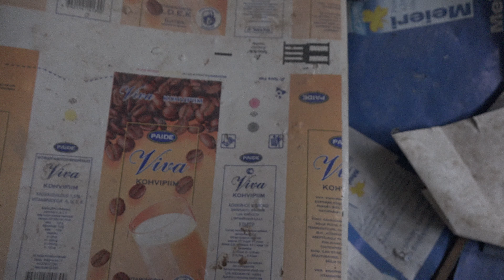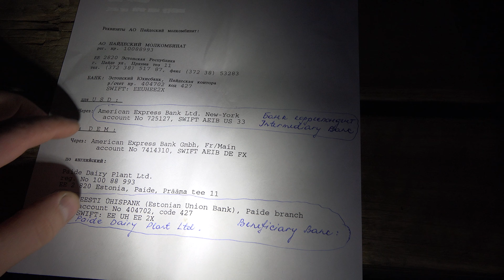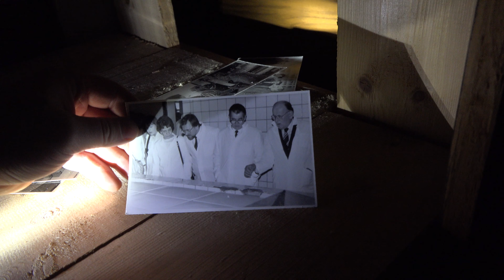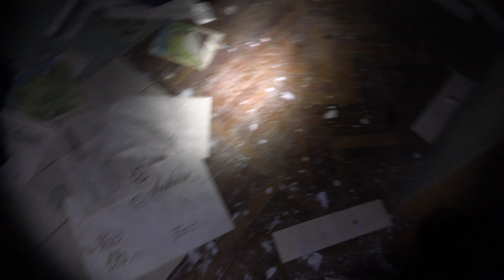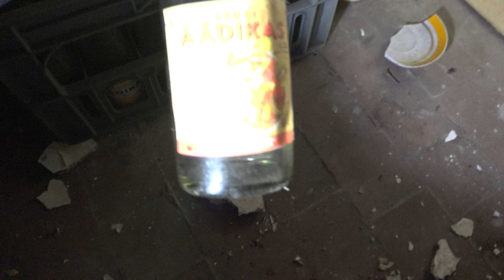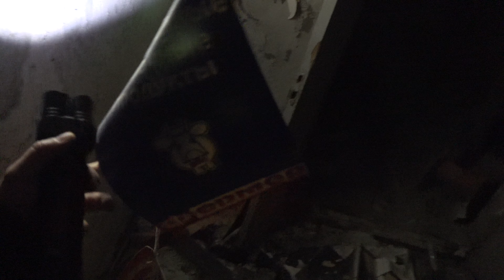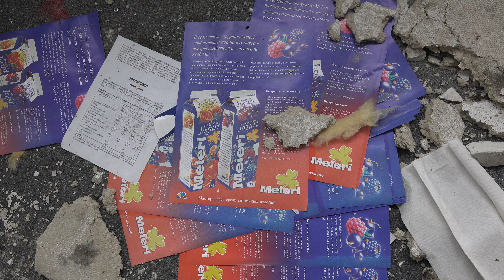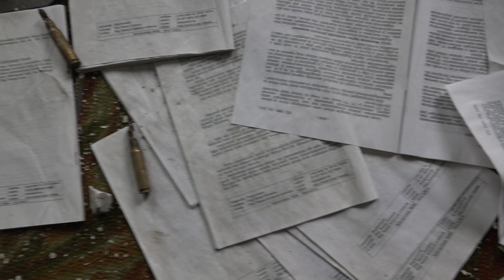Заброшенный молокозавод в Пайде 🥛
Это завод я подглядел у нескольких человек в Инстаграме и решил заехать в Пайде, посмотреть что к чему.
Update: здание снесено в 2019 году.